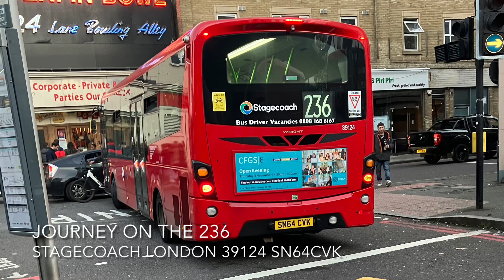Journey on the 236 to Finsbury Park | 39124 SN64CVK | Stagecoach London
This was recorded today around 15:47